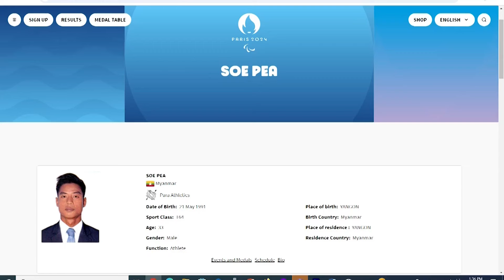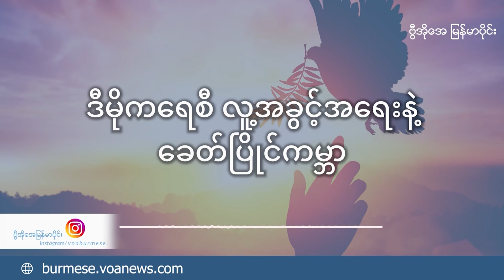မသန်စွမ်းသူတွေရဲ့ အခွင့်အရေး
ပြင်သစ်နိုင်ငံ ပါရီမှာ ကျင်းပခဲ့တဲ့ မသန်စွမ်း အိုလံပစ်မှာ နိုင်ငံတကာက ဒုက္ခသည်တွေကလည်း အသင်းတခုအနေနဲ့ ဝင်ပြိုင်ခဲ့ကြပါတယ်။ မသန်ပေမဲ့ စွမ်းကြသူတွေက သူတို့ အခွင့်အရေးအကြောင်း အိုလံပစ်ပြိုင်ပွဲတွေမှာ ပြောခဲ့ကြပါတယ်။